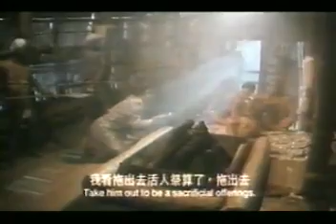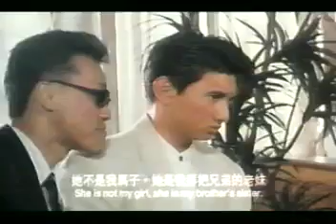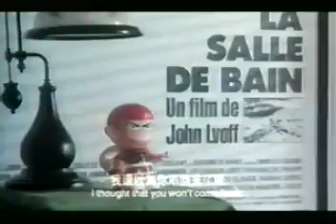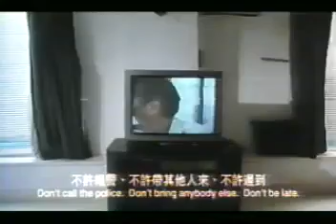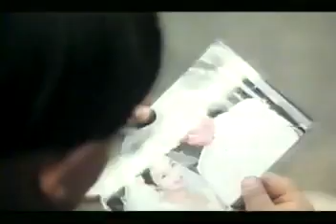Ntsuag txhoj pob 2 ( chinese movie hmong dubb )